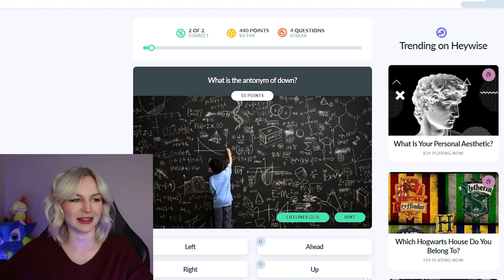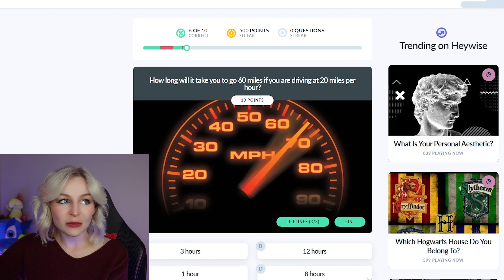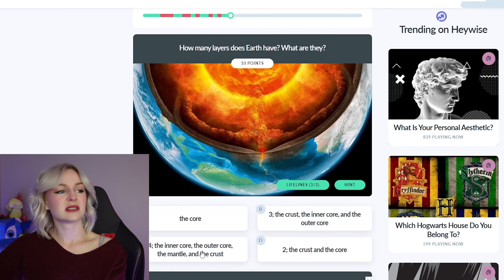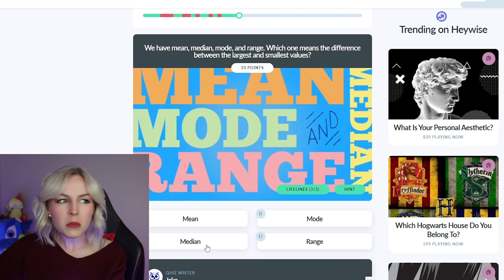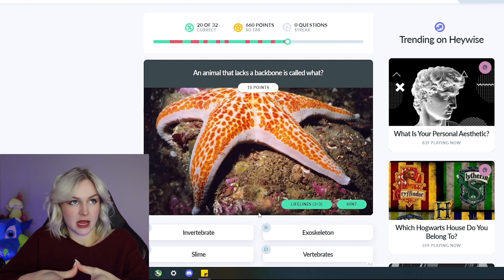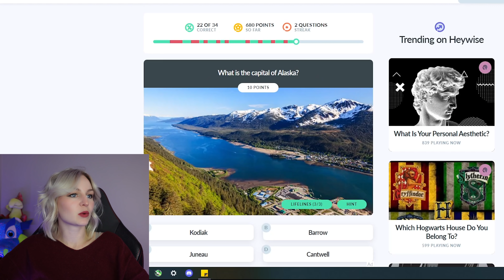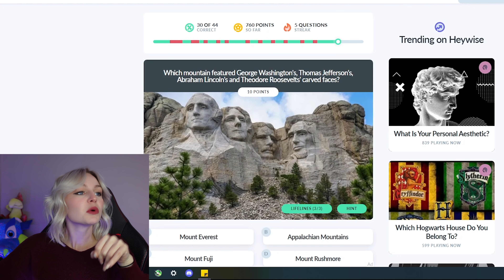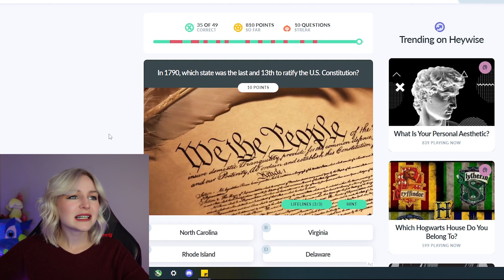Am I smarter than a 5th Grader? | QUIZ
That was disappointing and lowered my confidence...but it was also fun! LIKE & SUB! And tell me if you want to see me take anymore quizzes or have any other video ideas!
Appreciate you!